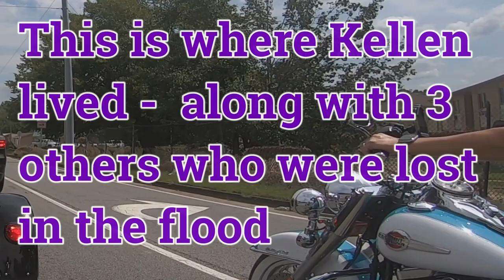Riding for Kellen | Waverly Flood Victim Kellen Vaughn Motorcycle Procession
Our neighboring community of Waverly was hit by horrible floods last month and 20 people lost their lives.  Including Kellen Vaughn, a two year old boy who loved motorcycles.   The family asked for motorcycles to attend the funeral and this is what happened.  Fly High Little Guy!

Our Channel’s main theme is “positivity” with focus on pausing to enjoy life’s moments and when possible “paying it forward” by using our time, money and resources to support a good cause.   The content mainly focused on a few of our favorite passions:  Dogs, Homestead Life, Motorcycles, RV life and Travel with as much focus as possible around doing good for people, pets and our environment.  We initially spent 9+ months per year traveling in our 40ft Motorhome Toy-hauler with our 2 dogs and our 2 Harley’s, capturing interesting destinations, reviewing RV parks, Boon-docking locations, restaurants, products and hotels along the way.  However, in late 2020 we purchased 26 acres in Central Tennessee and are remodeling the small home and outbuildings there for the time being.   We do put other content up from time to time however most of our content will be focused on the above.  If you find something you like but don't care for other topics we have made it easy for you by having a playlist for the topic of most interest.  We welcome any and all comments and feedback and Thanks for watching, we hope you subscribe to the channel and connect with us so we can get to know you and hear about your life journey as well.